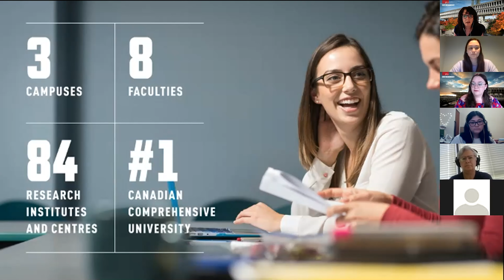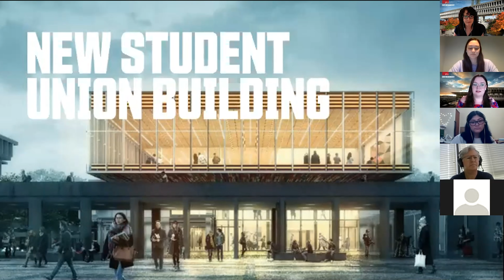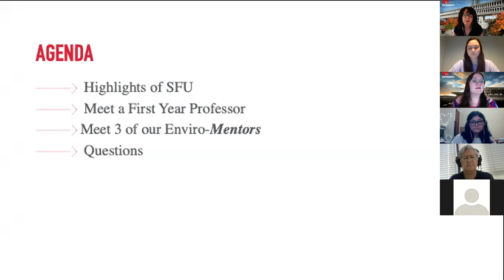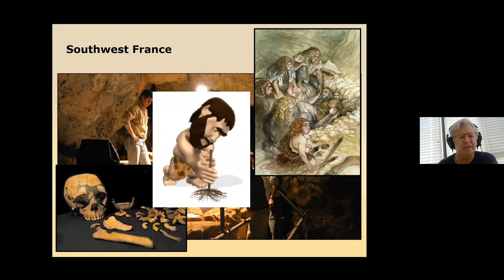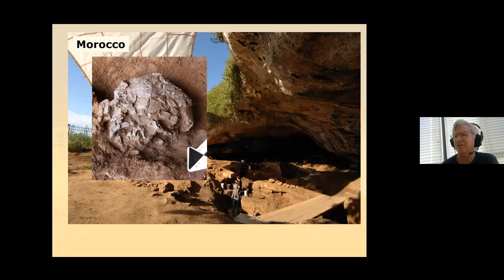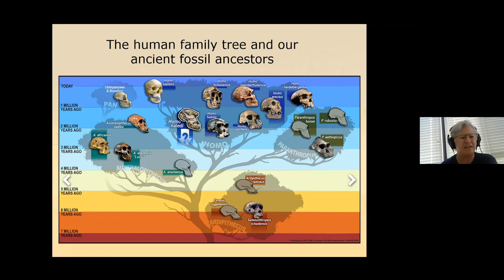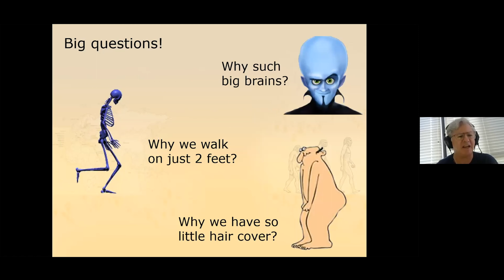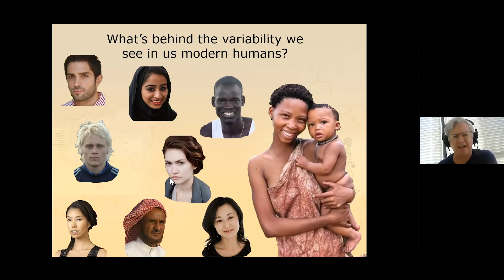New Student Zoom Social - April 21st 2021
Today we are joined by Archaeology professor Dennis Sandgathe, who will discuss cave excavations that SFU researchers are involved in - some have been featured in National Geographic! We are also joined by some of our current students that are peer mentors.